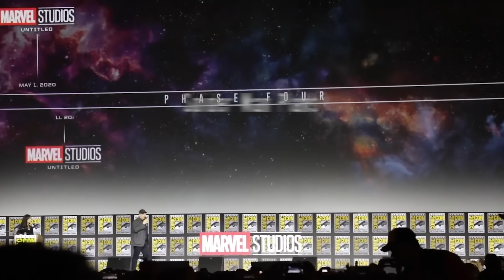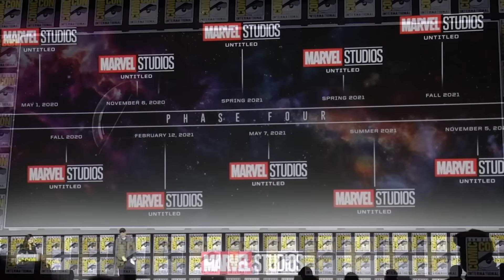WHY ROBERT DOWNEY JR Changed SPIDER-MAN 4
Why Robert Downey Jr Changed Spider-Man 4. Tom Holland Spider-Man 4 Teaser, future of Spider-Man at Marvel. Robert Downey Jr Doctor Doom, how Spider-Man 4 connects with Avengers 5 Doomsday & Avengers 6 Secret Wars

Covering new Spider-Man 4 Announcement, Why Robert Downey Jr Changed Spider-Man 4. Why Venom The Last Dance & Knull God of Symbiotes are connected to Tom Holland Spider-Man. Avengers 5 Doomsday Spider-Man Timeline.

Knull King In Black Explained, Venom Knull Deleted Scenes, Toxin, New Symbiotes, Tom Hardy Venom, Spider-Man Easter Eggs. Spider-Man No Way Home Post Credit Scene, Venom Let There Be Carnage Post Credit Scene, Morbius Post Credit Scene Easter Eggs. Venom vs Spider-Man, with easter eggs for Tom Holland MCU Spider-Man, Tobey Maguire Spider-Man and Andrew Garfield Amazing Spider-Man. Sony's Long Term Plan for Tom Holland Symbiote Saga. And Spider-Man 4 Changes after Avengers 5 Doomsday and Robert Downey Jr Doctor Doom.

Tobey Maguire Spider-Man and Andrew Garfield Amazing Spider-Man returning in future movies. And what Marvel will do with him after Avengers 6 Secret Wars. Amazing Spider-Man 3 Deleted Scenes and plot.

Tom Holland's New Marvel Spider-Man Movies Trilogy and other confirmed Marvel Movies. Spider-Man 4, Spider-Man 5, Spider-Man 6, Avengers 5 Doomsday and Avengers 6 Secret Wars. What's going to be different about Spider-Man 4, new characters, storylines. Spider-Man Daredevil Crossover. Spider-Man Venom Symbiote Saga and Secret Wars Easter Eggs. Spider-Man vs Sinsiter Six. Spider-Man Fantastic Four Crossover.

Why Marvel is rebooting the MCU. And what's going to change with all the Avengers, New Iron Man, X-Men Mutants like Wolverine, Deadpool, Fantastic Four, Ghost Rider, Spider-Man and other characters marvel previous had not been able to use the way they wanted in previous movies. Marvel Reboot and changes they're making to the upcoming Movies and Marvel TV Shows on Disney Plus. Starting with Deadpool 3 Trailer at the Superbowl. Marvel MCU Reboot Plans Explained

Lots more Marvel Trailers coming soon Avengers 5 Doomsday Trailer, Avengers 6 Secret Wars Trailer, Captain America Brave New World Trailer and Fantastic Four Trailer videos!